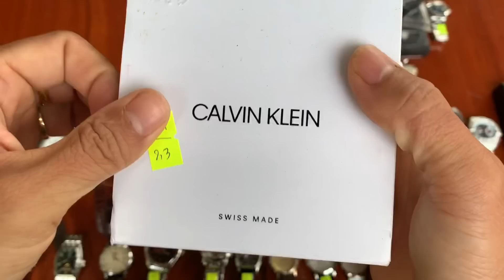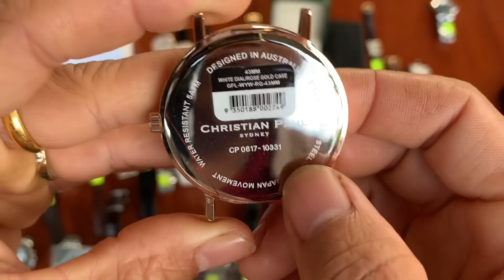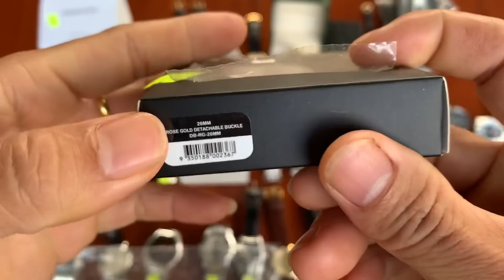30/12/2022 Thiện Phú ĐT&Zalo 0788563333 và 0328212121 chia sẻ 40 mẫu đồng hồ Nhật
Hình thức giao dịch:
 •B2: Chuyển khoản ghi nội dung chuyển khoản : Tên + Mã số Chốt
 •chuyển khoản hết 100% - free ship

•Ngân hàng Đông Á : số tk 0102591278 - Chi nhánh tỉnh Đăk Lăk.

địa chỉ: trường Lê Đình Chinh, Pơng Drang, Krong Buk, Đắk Lắk.